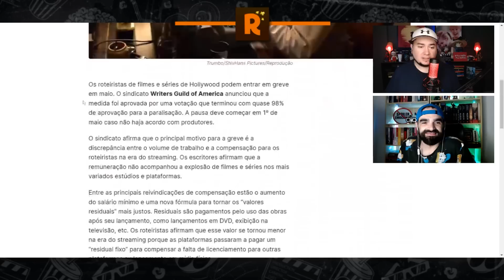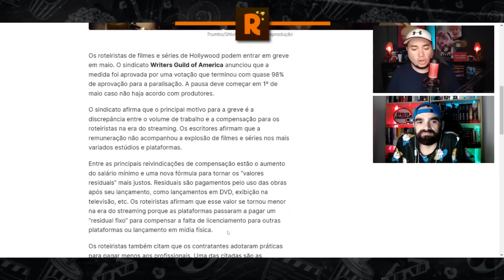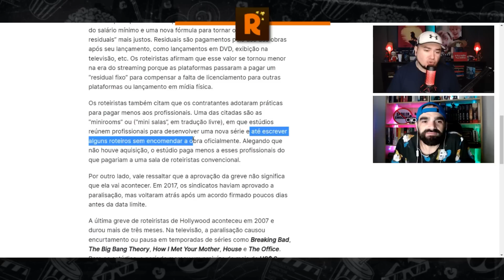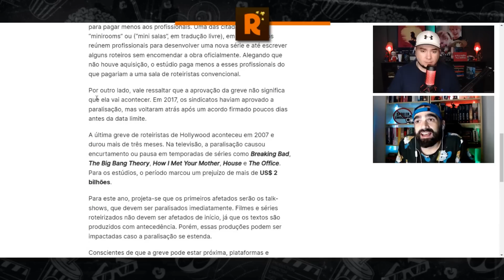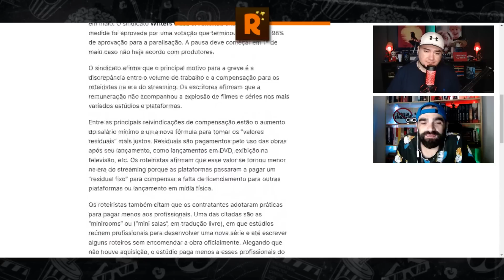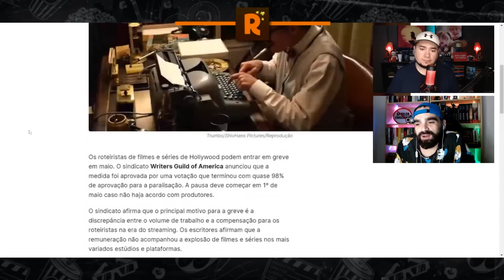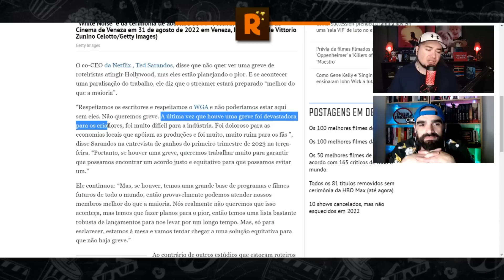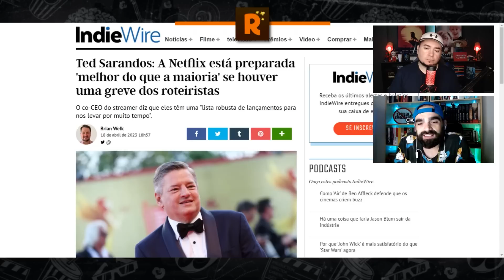Entenda a Greve dos Roteiristas de Hollywood! Vai abalar TUDO!!!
O caos está prestes a chegar em Hollywood. Aprovada por quase 98% do sindicato de roteiristas dos EUA, uma nova greve pode acontecer novamente após quase 16 anos, com os escritores de filmes e séries de TV parando seus trabalhos em um cenário bastante diferente de quase duas décadas atrás. O que vai acontecer?